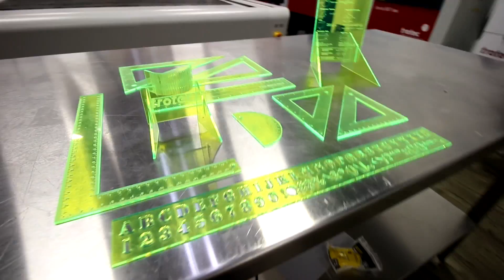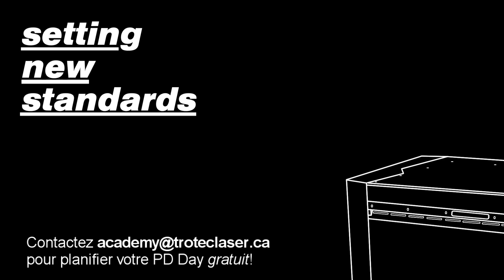Séminaire Laser et Journée PD pour les Écoles Canadiennes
Bonne nouvelle! Trotec offre maintenant des séminaires laser sur la journée de développement professionel aux enseignants, aux éducateurs et aux commissions scolaires partout
au Canada! Nous voulons donner aux éducateurs une opportunité d'apprendre à propos
de la technologie laser.

Ce Que Nous Couvrirons
- Comment fonctionne un laser
- Bases de la sécurité laser
- Démonstrations sur la machine laser
- Notre programme EDU "aller au-déla de la classe atelier" impliquant le
laser pour toute l'école
- Programme de collecte de fonds: comment une machine laser peut
se rentabiliser dans votre école
- Support Trotec fournit: formation, matériel, support technique, Centre des Enseignants, etc.
- Programme de prêt laser EDU
- Programme de matériaux EDU

Si vous êtes enseignant, éducateur ou membre d'une commission scolaire au Canada, vous pouvez planifier votre journée PD GRATUITE en nous contactant à

Pour obtenir un devis sur nos machines de gravure et de découpe laser, veuillez nous contacter ci-dessous: